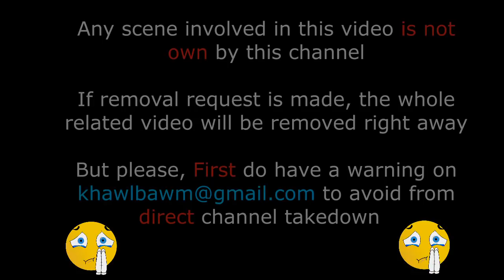A lem emaw i tih, mahse a tak tak